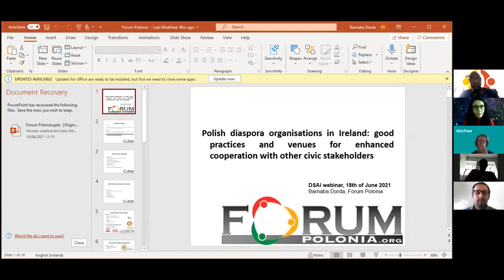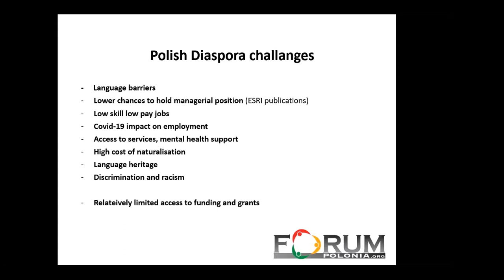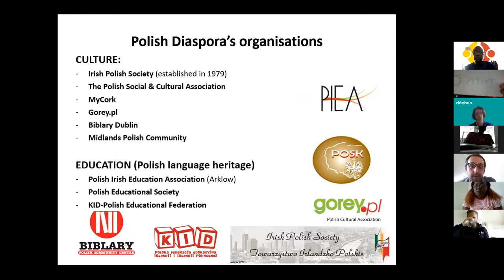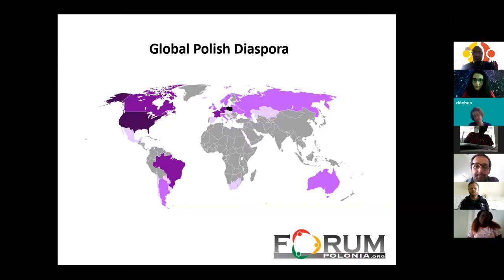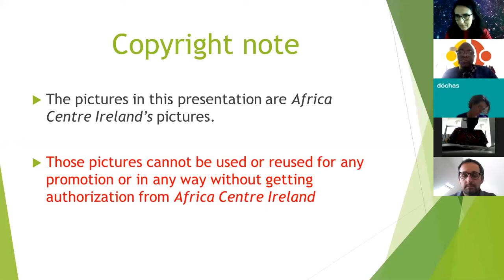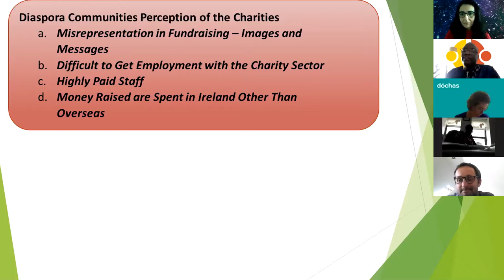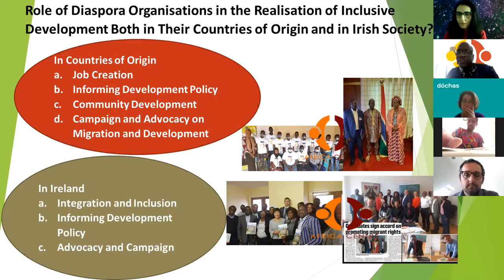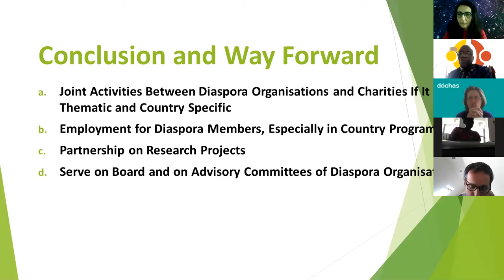DSAI Civil Society Study Group Online Event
This discussion on 'Migrant organisations and Irish development efforts: Addressing challenges and opportunities for synergistic cooperation' took place on 18th June 2021, hosted by the Civil Society Study Group of DSAI Ireland. Event details and resources available at: